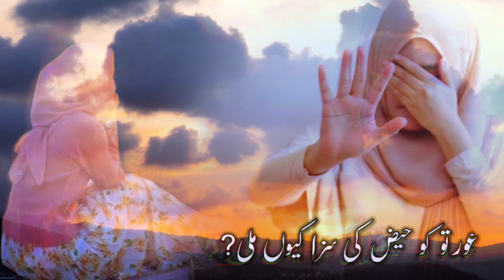Aurton ko Haiz kyu Aata hai | Huzur Sallahu Allah ne Farmaya | Yusra Network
Aurton ko Hamal aur Mahwari ki Saza kab Mili | Huzur Sallahu Allah ne Farmaya | Yusra Network

comment, news reporting, scholarship, and research. Fair

aurton ko haiz ki siza kyoun mili hai? | haiz ki ibtida kaisy huwi